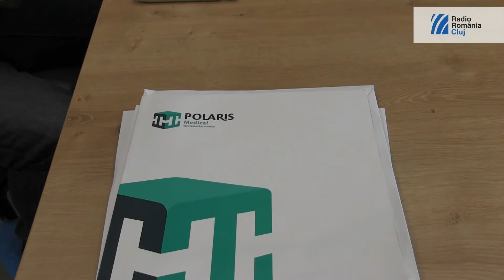dr. Damian Popescu- despre epilepsie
Despre epilepsie cu dr. Damian Popescu, șeful Secției de Recuperare Neurologica din cadrul spitalului privat de recuperare Polaris Medical